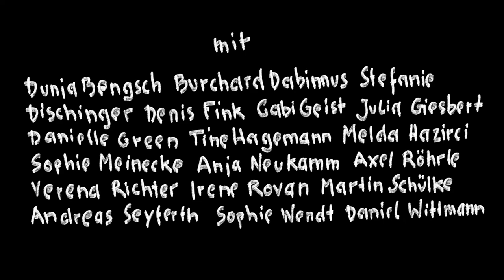Entfiederung des Schwans Trailer_1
Ein Film von Arno Friedrich
nach PARZIVAL von Wolfram von Eschenbach

mit: Dunja Bengsch, Burchard Dabinnus, Stefanie Dischinger, Denis Fink, Gabi Geist, Julia Giesbert, Danielle Green, Tine Hagemann, Melda Hazirci, Sophie Meinecke, Anja Neukamm, Axel Röhrle, Verena Richter, Irene Rovan, Martin Schülke, Andreas Seyferth, Sophie Wendt, Daniel Wittmann Ausstattung & Kostüm: Katharina Schmidt, Claudia Karpfinger Assistenz: Christian Schmitz-Linnartz Dramaturgische Beratung: Kristina Beck Locationscouting: Jakob Egenrieder Musik: Aaron Leutz (GOLDKALB), Verena Richter Presse- und Öffentlichkeitsarbeit: Christiane Pfau Figurenbau: Tine Hagemann Buch, Kamera, Schnitt, Ton, Regie: Arno Friedrich Produktion: paspluspillepalle, Arno Friedrich mit freundlicher Unterstützung von theater VIEL LÄRM UM NICHTS, (c) 2022

Von einer zurückgezogenen Camping-Gemeinschaft gehts rein ins wilde Pasinger Stadtleben.
In der Innenstadt bekommt die Jugend die Prinzipien einer alternativlosen, unsolidarischen, auf Wettbewerb basierenden Gesellschaftsordnung ins Ohr geschrien. Es hagelt Vorwürfe von der Weltesche im Stadtpark. Ein ritterlicher Freund ist in Erfüllung seines Daseins permanent gestresst, aber das Pferd scheint zu wissen, wo das Märchen zu finden ist. Andere geben ihr altes Eisen derweil in den Arcaden zurück. Vielleicht gibts Pfand. Ein Versuch die vorgeblichen Heldentaten des Vaters zu "entfiedern“.

Mit dem Parzival-Filmprojekt "Entfiederung des Schwans“ geht das Ensemble auf eine assoziative Suche nach gegenwärtigen Anknüpfungen von Eschenbachs Roman im nachbarschaftlichen Umfeld des Theaters. Was als Auskundschaftung verschiedener klein- und großstädtischer Außen- und Innenansichten beginnt, endet im Untergrund, im verborgenen Kraftwerk. Gesucht wird nicht der Gral, sondern eine postheroische Auseinandersetzung mit Parzivals zeitlosen Konflikten im städtischen Alltagsleben.

Eine poetische Verbindung von Schauspiel, bildender Kunst und Musik. Miniaturensammlung, angesiedelt an bekannten und unbekannten Orten in Pasing. Große Fragen treffen auf Banalitäten und komisch-absurde Bilder des Alltags.